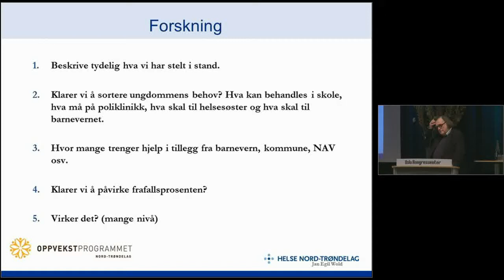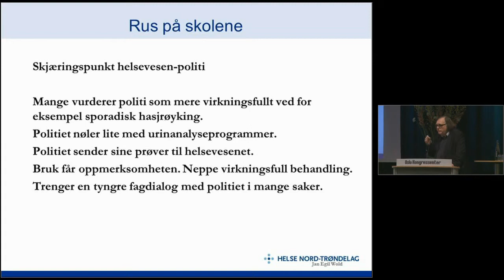Jan Egil Wold: Ungdom og rus - Politiets rolle i oppfølgingen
Dette er en del av foredraget av Jan Egil Wold (avdelingsoverlege, BUP Levanger) om oppfølging av ungdoms psykiske helse og rusmiddelbruk.